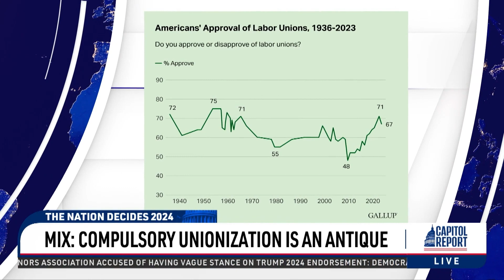Mark Mix Discusses Chasm Between Union Bosses and Rank-and-File Workers on NTD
Watch Mark Mix talk with NTD Capitol Report's Steve Lance how union bosses' attachment to coercive government powers and radical politics has put a gap between union bosses and the rank-and-file.

Originally aired February 27, 2024, on NTD.

National Right To Work Legal Defense Foundation is a 501(c)(3) charity funded by people like you, please to donate.

Need legal assistance? for more information.